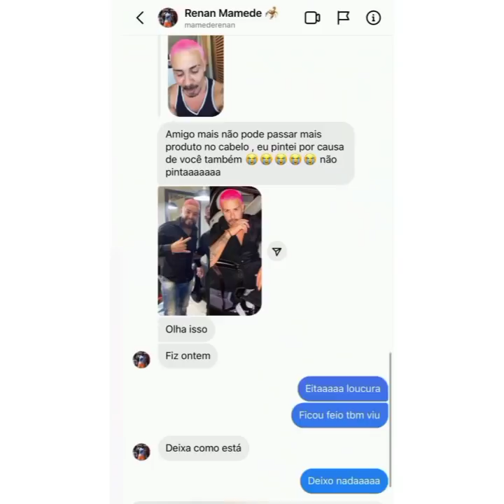CARLINHOS MAIA VOCÊS TODOS ME ENGANARAM MEU CABELO FICOU MUITO FEIO... ESTOU ARREPENDIDO....